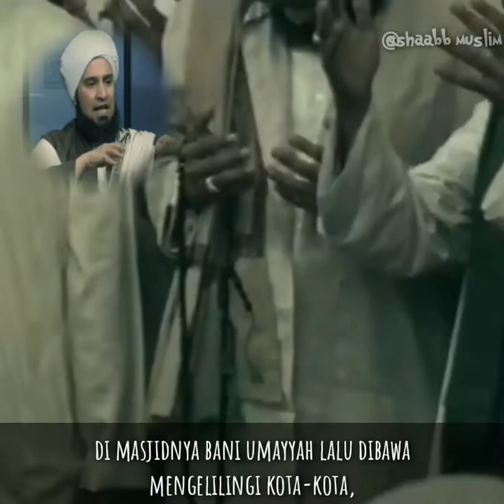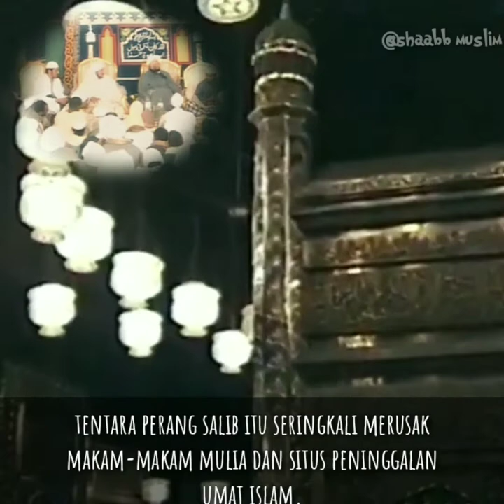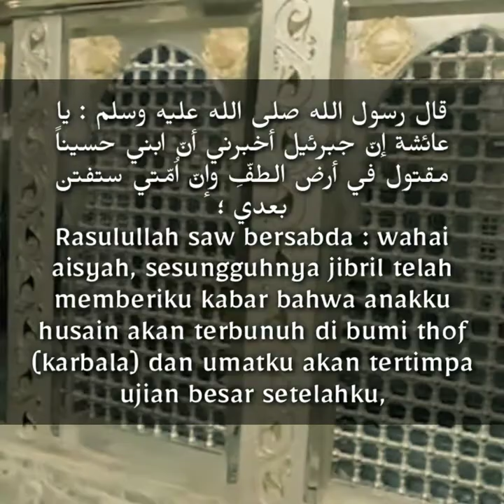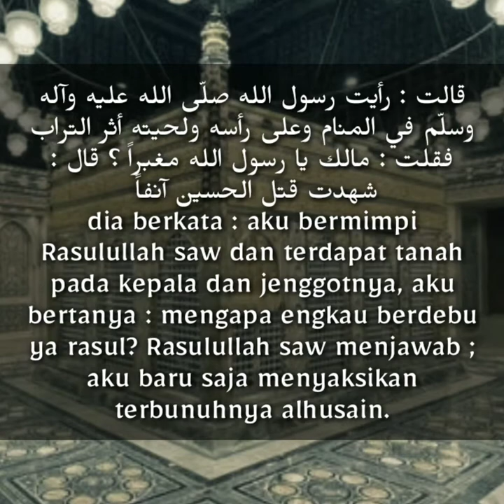Asyura' dalam sunnah🥀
🥀 nama-nama yang terbunuh pada peristiwa karbala dari kalangan alulbait :
13-qosim bin alhasan, 14-abu bakar bin alhasan, 15-omar bin alhasan, 16-bisyr bin alhasan, 17-abdullah bin alhasan, 18-ahmad bin alhasan,
19-ali akbar bin alhusain, 20-abdullah ali ashghar bin alhusain arrodlii'(bayi berusia beberapa bulan masih menyusu yang wafat karena dipanah saat sayyidina alhusain meminta air untuknya yang sedang kehausan)
beserta para sahabat dan tabi'in diluar keluarga nabi yang jumlahnya diperdebatkan antara 70-100lebih,

🥀 14/15 dari nama-nama ini terbunuh dengan cara keji sampai dipisah antara tubuh mulia dan kepala sucinya,

🥀adapun nama-nama yang selamat dari peristiwa karbala yang sekaligus diarak menjadi tawanan oleh pasukan yazid adalah sebagai berikut : dari laki-laki,
1-ali zainal abidin bin alhusain, 2-alhasan almutsanna bin alhasan, 3-zaid bin alhasan, 4-omar bin alhasan, 5-muhammad bin omar bin alhasan.
di antara mereka ada yang penuh luka-luka parah, ada yang terputus tangannya, ada yang tidak tersentuh perang karena menetap dalam kemah karena sakit atau karena masih balita,

dan beberapa laki-laki dari pengikut sayyidian alhusain, juga beberapa budak dan pembantu dari kalangan wanita,

🥀peristiwa karbala bukanlah peperangan, sayyidina alhusain dan pengikutnya sama sekali tidak ada niat bahkan tidak setuju dengan pertempuran ini, beliau dan pengikutnya hanya membela diri, maka lebih tepatnya ini adalah pembantaian yang dilakukan oleh ribuan pasukan terhadap sayyidina alhusain dan keluarga beserta pengikutnya yang hanya berjumlah 150an, ini angka tertinggi dari berbagai riwayat yang ada, riwayat lainnya mengatakan kurang dari 150,
dan semua kepedihan dan duka itu terjadi hanya karena sayyidina alhusain enggan membaiat kepemimpinan yang jelas tidak sah.

Semoga Allah swt senantiasa mencurahkan kasih dan cintaNya untuk beliau semua, dan dengan kemuliaan beliau semua, semoga kita selalu mendapatkan keberkahan dari Allah swt, juga semoga kelak di akhirat kita dipertemukan dengan beliau semua,

Nb :
1- alhabib ali aljufry berkata :
Siapa yang berbahagia di hari asyuro' karena kemenangan nabi musa atas fir'aun maka ia dalam kebenaran,
dan siapa yang berduka atas peristiwa karbala selama tidak berlebihan maka ia dalam cinta,
kebenaran dan cinta tidaklah bertentangan.
2 - anjuran di hari asyuro' : Shalat sunnah dua rakaat, Berpuasa, Silaturahmi, Bersedekah, Mandi, Memakai celak mata,
Berziarah kepada ulama (baik yang hidup maupun yang meninggal),
Menjenguk orang sakit, Menambah nafkah keluarga, Memotong kuku,
Mengusap kepala anak yatim dan bersedekah pada mereka, Membaca Surat al-Ikhlas sebanyak 1000 kali.